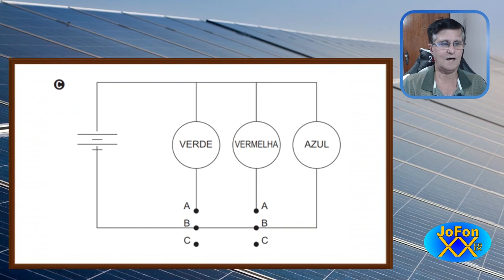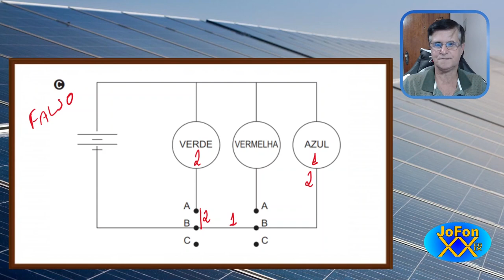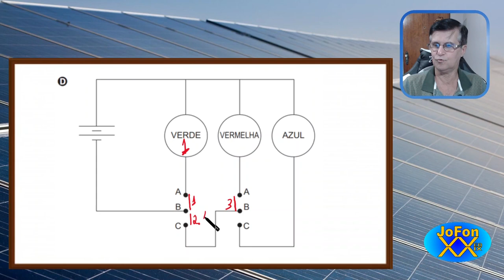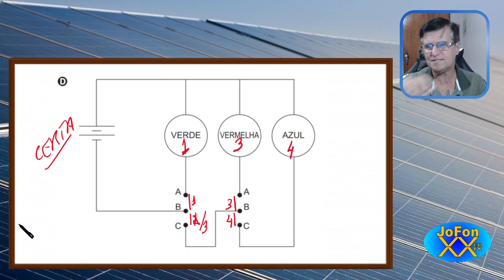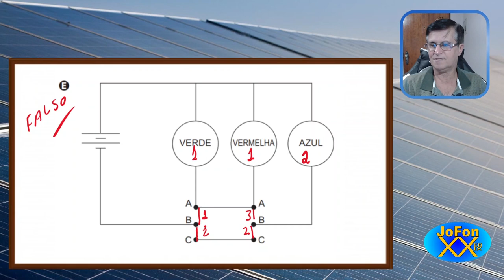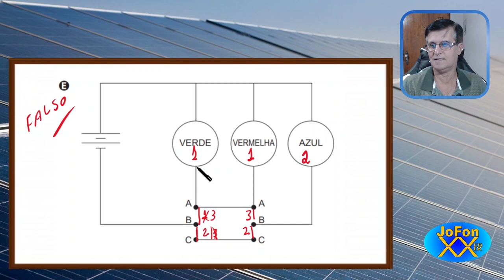ENEM Física - Eletricidade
Outros vídeos sobre Eletricidade

José Fonseca